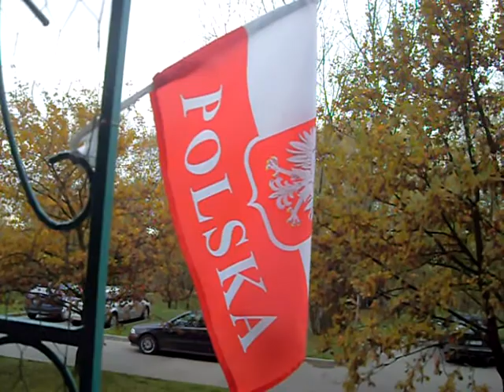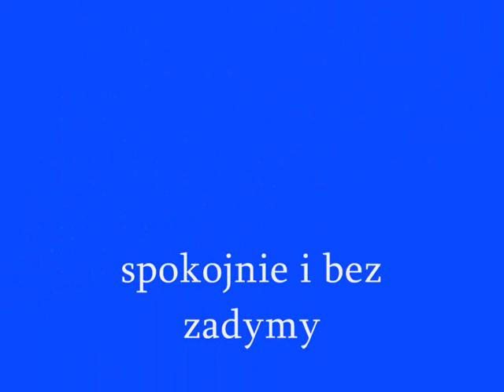Flaga na Święto Niepodległośći 11 11 2013r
Burdy w Warszawie w Dniu Święta Niepodległości a u nas na zachodzie Polski cicho ,spokojnie.Mój balkonik przyjaźnie obchodzi się z flagą a kot pilnuje:))